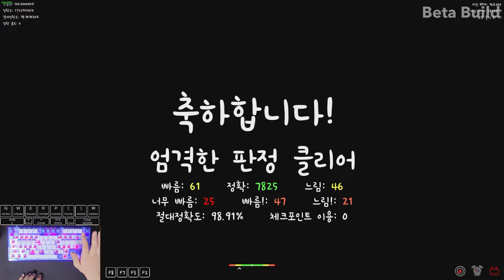"30시간의 혈투" 훨씬 어려워진 얼불춤 샌즈 맵 | MEGALOVANIA EX 최초클리어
제목 조미래님 얀데레 영상 썸네일에서 가져왔습니다

초반 타일 선택 안되고 싱크버그 더럽게 심해서 처음 연습할 때 살짝 빡셌고
모니터 165hz로 바꿨는데 프레임은 160 근처도 못가고 가끔 이유없이 프레임 70대로 개떡락해서 파피루스가서 억까도 많이 당했고
히오스 버그 개많이 뜨고
그리고 원 18키 ~ 19키정도 써야되는데 손 16키를 못쓰고 발 키 늘리기에는 다른 곳이 애매해져서 다 손 12키 + 발 4키로 처리하느라 많이 힘들었음

포럼 레벨: 21.2 (T21+C 기준)

체감 레벨: 21.2+

키보드: ABKO AG75 (적축 / 퍼플 블루)
(BWen님 선물 감사합니다!!)

키뷰어: KeyViewer 2.5.0 (Mod)